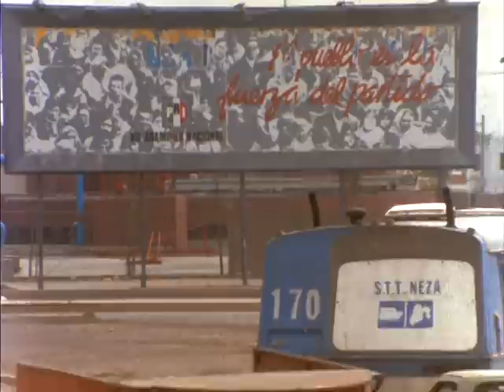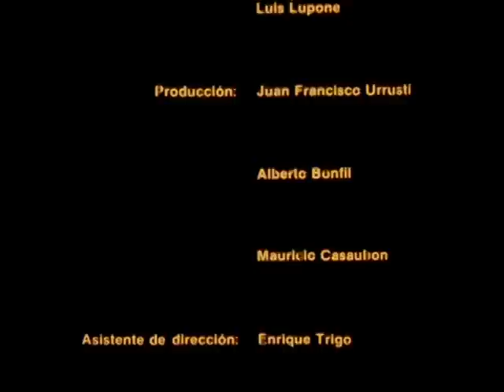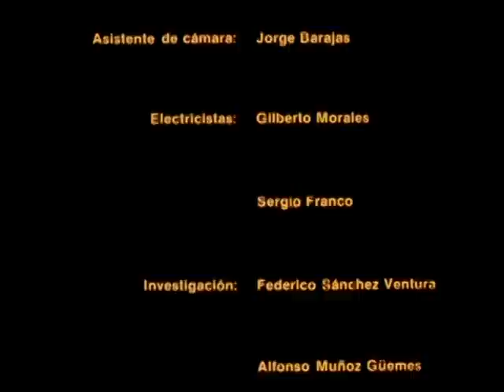SANTA CATARINA ALBARRADAS. DE BANDAS, VIDAS Y OTROS SONES PARTE 3 DE 3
Créditos: Urrusti, J.F. (Director). (1985). De bandas, vidas y otros sones (DVD). México. Colección de producciones filmográficas del instituto Nacional Indigenista, ahora Comisión Nacional para el Desarrollo de los Pueblos Indígenas.